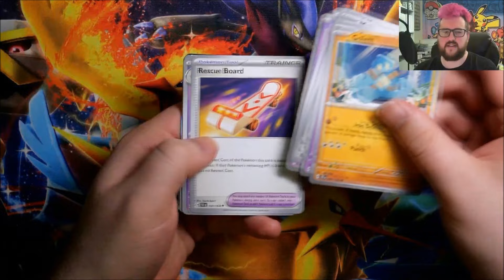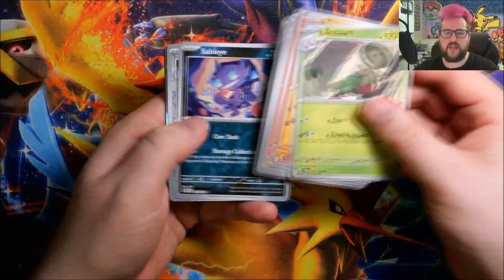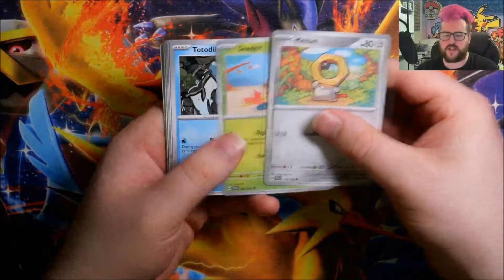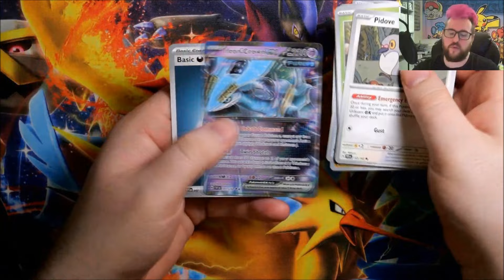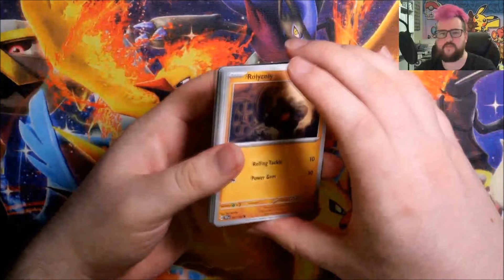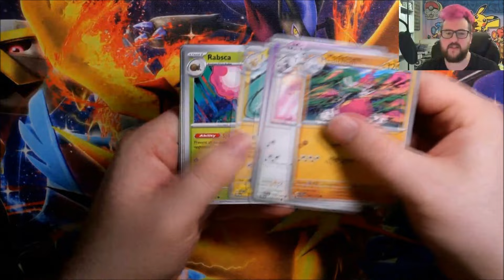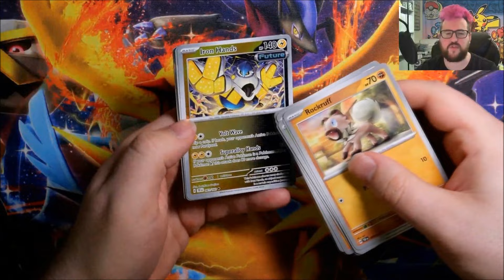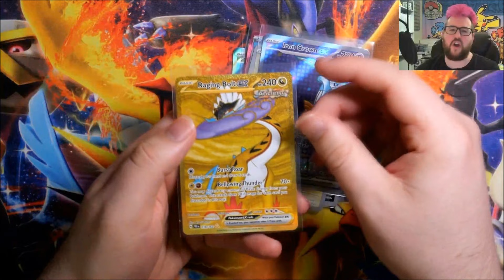TEMPORAL FORCES Half Booster Box Early Opening! - Pokémon TCG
Thanks to Laura helping to work some of the Prereleases this weekend, we managed to get a nice chunk of Temporal Forces packs to open, and luckily we got some very nice pulls!